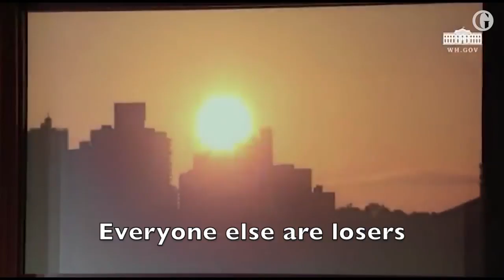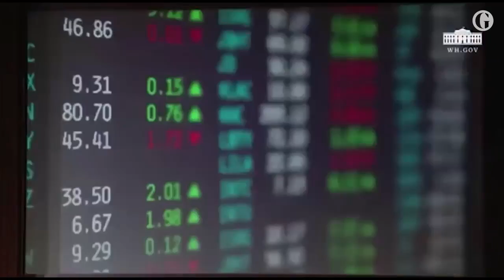Trump Summit Trailer (now with the real subtitles)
Tune in next week to find out